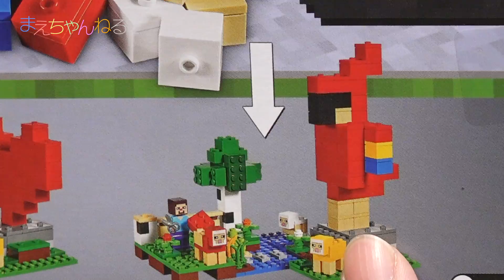寸劇あり！【レゴ マインクラフト】巨大羊のウールファーム LEGO MINECRAFT THE WOOL FARM 21153 | まえちゃんねる マインクラフト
レゴマインクラフトの2019年夏の新シリーズ「巨大羊のウールファーム」を作って遊びました。
今回も恒例の寸劇とNGシーンもありますので最後までご覧くださいませ^^

▽レゴ(LEGO) マインクラフト 巨大羊のウールファーム 21153（Amazon）